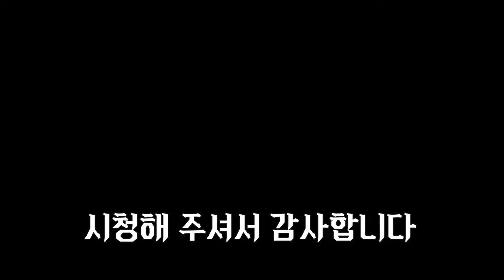땅속에 배관은 암도 모른당께~~